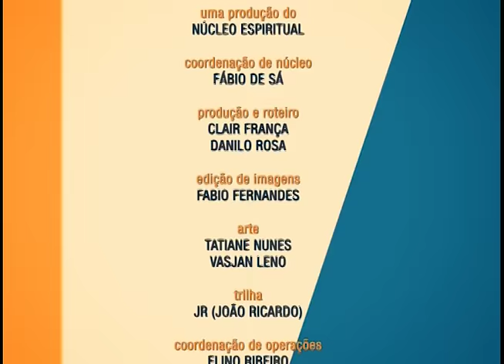Feliz Sábado com Darleide Alves e Paula Chacon 22/04/16 (300 episódios)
Programa Feliz Sábado de hoje é especial pois comemoramos 300 episódios exibidos! Muitas pessoas queridas já passaram pelo programa, e hoje temos o prazer de receber a apresentadora Darleide Alves juntamente com a cantora Paula Chacon e convidados de diversas localidades do Brasil para desejar um Feliz Sábado!